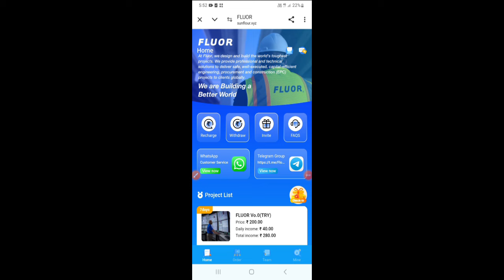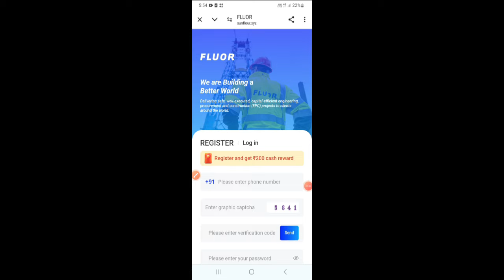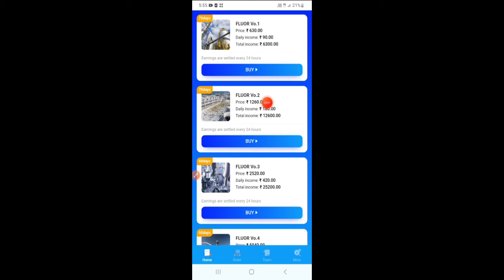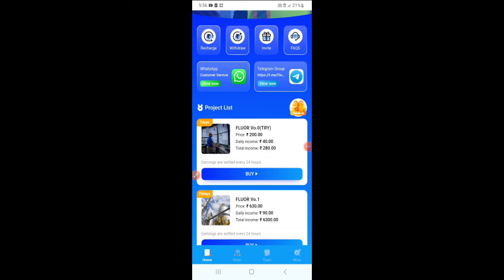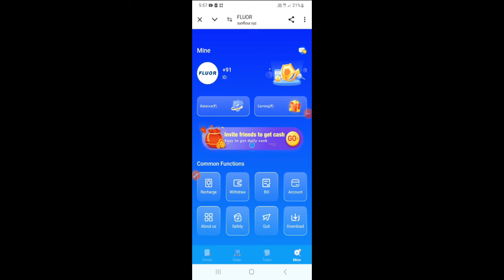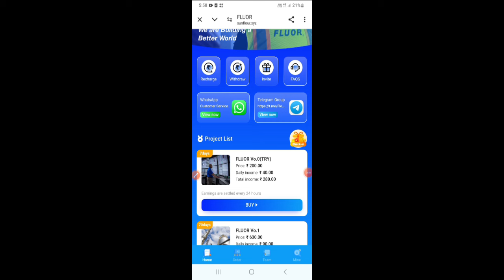Part time job for students | Work from home jobs